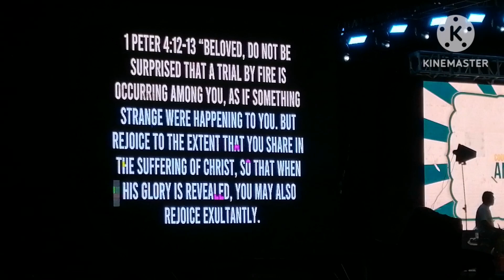CFC BUKIDNON 39TH ANNIVERSARY EXPERIENCE || Kuyasoy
Sharing my first experience in celebrating CFC BUKIDNON Anniversary